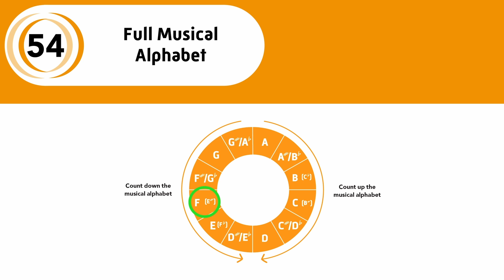54 The Full Musical Alphabet | The Best Music Theory Book for Beginners 1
All videos are from the #1 New Release on Amazon "The Best Music Theory Book for Beginners".